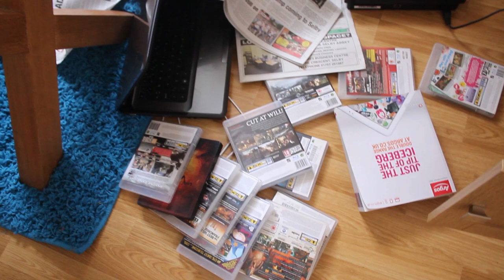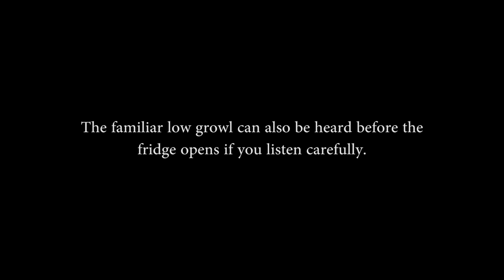REAL Paranormal Activity Part 7 - Poltergeist Activity Starts Again!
Back after over a year away from filming this stuff. I am fine!

My Channel
I have been haunted since late 2010. My channel is a paranormal video diary dedicated to the unusual supernatural events that have occurred to me since that time. Paranormal Activity has become almost an everyday occurrence for me since this began and with it my interest in ghosts, demons and poltergeist activity has grown. I have invested in ghost hunting equipment to help my investigations leading to some extremely profound paranormal footage.